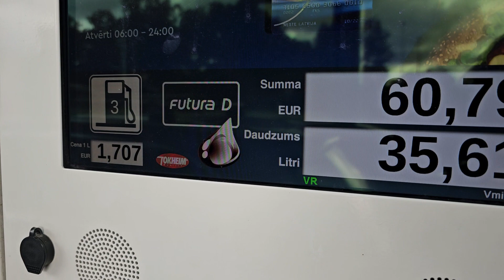Degvielas cena vienādas: Dīzelis 1.747 EUR un 95 benzīns 1.747 EUR 7.10.2023 SEKO iAuto.lv